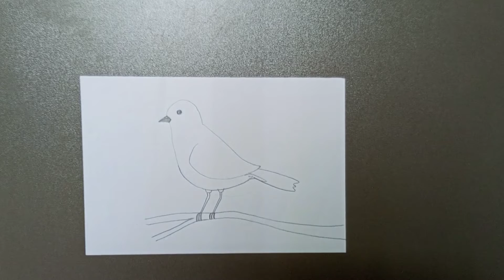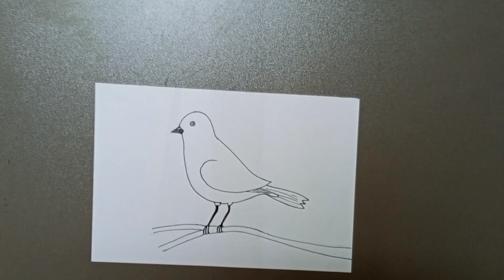How to draw sparrow in easy steps ✓✓ draw bird with in 5 mint ✓✓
ye drawing banana bohat hi asan hai bacho Kay liye aur Mari tarah naye seekhnay walo Kay liye.
 ye drawing ap siraf aik sada HB pencil se bana saktay hain..
is tarah ki drawing banane se hath kafi set ho jata hai drawing main.
is drawing ko lazmi banane ki try karain...

how to draw a 🐦 bird in easy steps
drawing bird easy
how to draw bird in few minutes
how to draw a sparrow
sparrow drawing
sperrow drawing
birds drawing for kids
birds drawing easy tutorials
parindo ki drawing
chirya ki drawing
chiria kase banatay Hain
chidia ki drawing